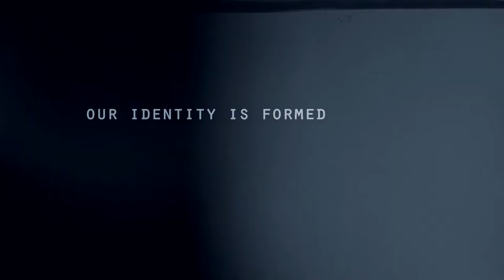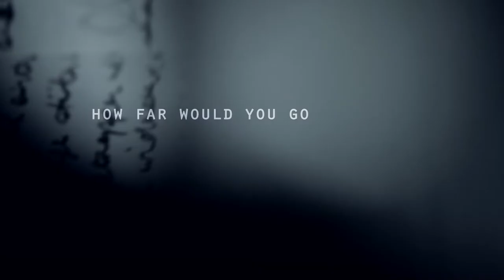Affliction: Official Trailer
Official trailer for the film AFFLICTION (original title Wail Away), coming soon to Blu-ray and streaming from Bayview Entertainment.